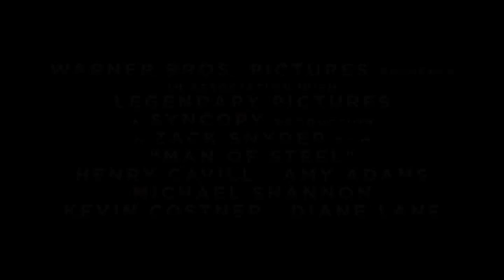Man Of Steel: An IMAX 3D Experience At Pacific Science Center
June 2013 get set for the re-telling of one of the greatest stories ever told in stunning IMAX 3D. See it on the giant screen at Pacific Science Center and help support science education across Washington state.